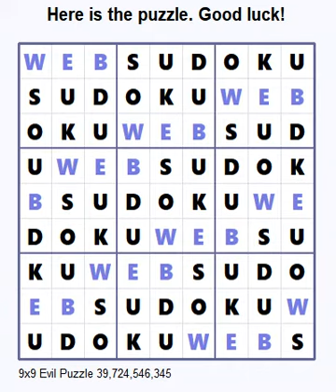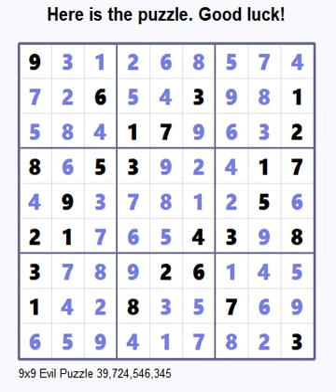37ième Sudoku Diabolique Sans Candidats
J'ai encore réussi à le terminer sans candidats